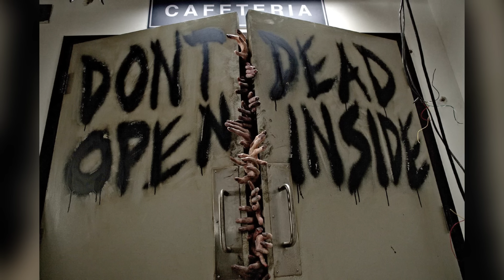Fear The Walking Dead (Capítulo 1) - Opinión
El pasado domingo, 23 de septiembre se estrenó Fear The Walking Dead, spin-off de The Walking Dead. ¿Vale la pena ver esta serie? En este video les doy mi opinión.